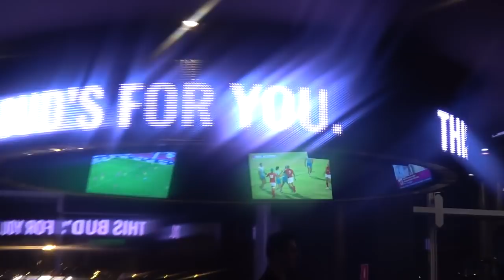Nos dejan PRESOS en BRASIL por 24 HORAS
RETO: 30.000 LIKES!! El mejor reto del mundo en el fútbol, de los videos más graciosos de YouTube fuimos a Londres para grabar un video de fútbol y terminamos en Brasil presos. Era como una carcel.